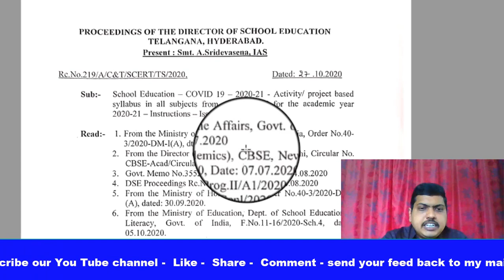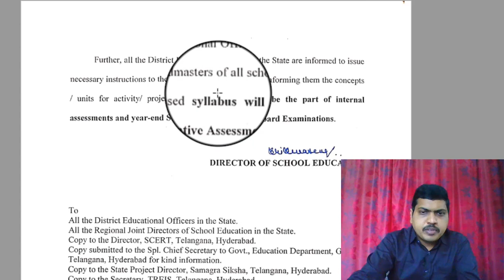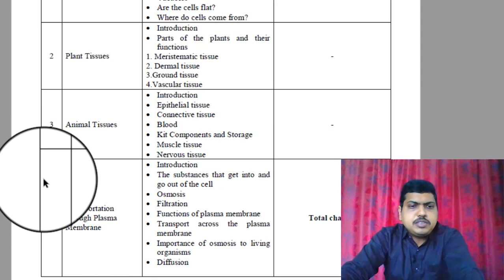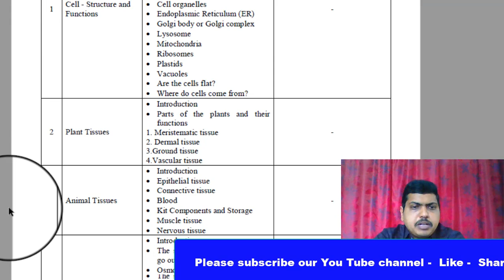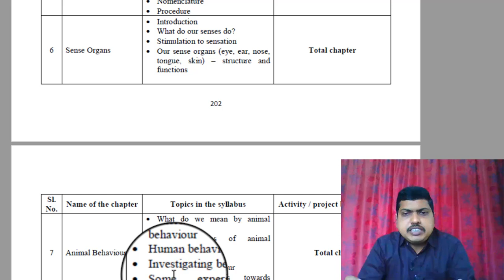9thclass Biology Reduced syllabus 2020 TS | Activity Project Based Syllabus | KranthikumarPulipati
send your feed backs and suggestions :
Biology videos:
Career guidance videos:
5.How to become a CA after inter or graduation? By Sai Praneeth sir in Talk with KK in telugu
10.Interview with janimiya sir about chartered accountant in telugu talk with kk How to become a CA ?